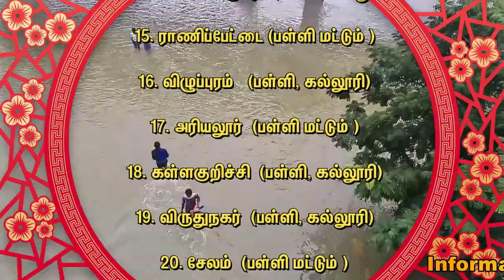🔥எந்தெந்த மாவட்டங்களில் இன்றும் நாளையும் பள்ளி கல்லூரிகளுக்கு விடுமுறை தெரியுமா?🔥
.com/img/a/
Update :

1. திருநெல்வேலி ( பள்ளி ,  கல்லூரி )

2. தூத்துக்குடி விடுமுறை  ( பள்ளி ,  கல்லூரி )

3. செங்கல்பட்டு  ( பள்ளி ,  கல்லூரி )

4. திருவாரூர் ( பள்ளி , கல்லூரி )

5. காஞ்சிபுரம்  ( பள்ளி ,  கல்லூரி )

6. திருவள்ளூர்  ( பள்ளி ,  கல்லூரி )

7. சென்னை ( பள்ளி ,  கல்லூரி )

8. நாகை ( பள்ளி மட்டும்)

9. திருவண்ணாமலை (பள்ளி மட்டும் )

10. கடலூர்  ( பள்ளி , கல்லூரி )

11. தஞ்சாவூர்  (பள்ளி, கல்லூரி)

12. மயிலாடுதுறை  (பள்ளி மட்டும் )

13. பெரம்பலூர் ( அனைத்து பள்ளிகளுக்கும் )

14. கன்னியாக்குமரி  (பள்ளி, கல்லூரி)

15. ராணிப்பேட்டை (பள்ளி மட்டும் )

16. விழுப்புரம்   (பள்ளி, கல்லூரி)

17. அரியலூர்  (பள்ளி மட்டும் )

18. கள்ளகுறிச்சி  (பள்ளி, கல்லூரி)

19. விருதுநகர்  (பள்ளி, கல்லூரி)

20. சேலம்  (பள்ளி மட்டும் )

21. வேலுர்  (பள்ளி மட்டும் )

22. திண்டுக்கல்  (பள்ளி, கல்லூரி)

23. தேனி  (பள்ளி, கல்லூரி)

24. தென்காசி   (பள்ளி, கல்லூரி)

25. தருமபுரி  (பள்ளி மட்டும் )

புதுச்சேரி மற்றும் காரைக்காலில் (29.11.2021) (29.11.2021) பள்ளி, கல்லூரிகளுக்கு விடுமுறை - அமைச்சர் நமச்சிவாயம் அறிவிப்பு